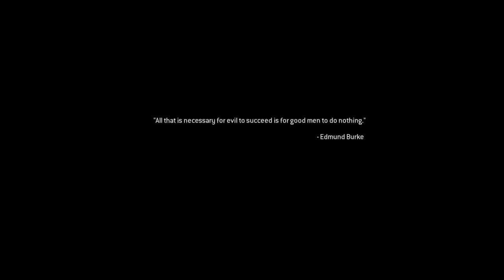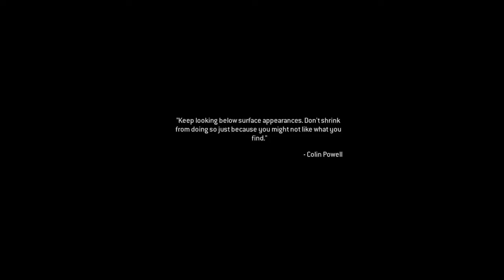Call of Duty 4:Remastered: Sins of the Father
Mission 12